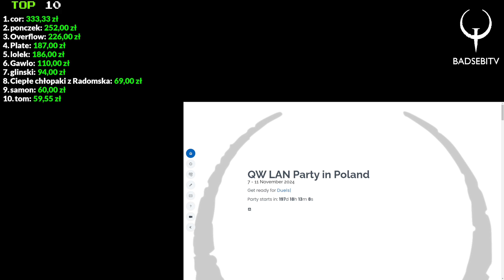GOOD FELLAS VS KOFF INTERVIEW DIV 2 GRANDE FINALE EQL CUP 3 QUAKEWORLD [ 2024 ]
QUAKE 1996
OLD SCHOOL QUAKE

Streaming and providing live QuakeWorld commentary regarding team and duel events mainly.
I'am streaming QuakeWorld events, matches, hot shots, lan partys and every day more and more!!
Come and watch some nice action!

BEST OF THE BESTS ACTION RECORDED!